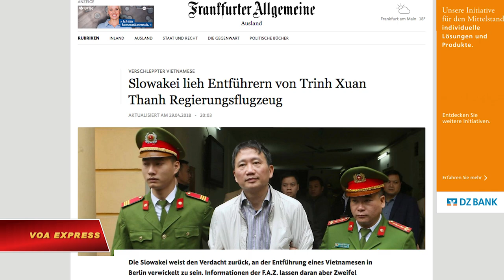Đức yêu cầu Slovakia trả lời về vụ bắt cóc Trịnh Xuân Thanh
Tin tức Nếu không vào được VOA, xin các bạn hãy vào để vượt tường lửa. Thủ tướng Đức Angela Merkel đang yêu cầu Slovakia cung cấp thông tin về sự can dự của nước này trong vụ bắt cóc Trịnh Xuân Thanh, nhân vật bị chính quyền Việt Nam truy nã vào thời điểm xảy ra vụ bắt cóc, theo AP.

Nguyên Chủ tịch HĐQT của Tổng công ty cổ phần xây lắp dầu khí PetroVietnam (PVC) đã bị bắt cóc trên đường phố ở Berlin hồi tháng Bảy, sau đó tái xuất hiện tại Việt Nam và bị tuyên 2 án tù chung thân vào đầu năm nay vì tội tham ô.

Chính phủ Đức cáo buộc tình báo Việt Nam đã thực hiện vụ bắt cóc ông Thanh. Nhưng phía Việt Nam tuyên bố ông Thanh, người đang xin tị nạn ở Đức, đã tự ra đầu thú.

Nhật báo Frankfurter Allgemeine Zeitung hôm 2/5 nói Slovakia đã cho các quan chức Việt Nam mượn một chiếc máy bay của chính phủ để bay từ Bratislava đến Moscow vào tháng Bảy năm ngoái. Nhưng không rõ những ai có mặt trên máy bay.

Cũng trong ngày 3/5, Thủ tướng Merkel nói bà đã được Bratislava cam kết giúp đỡ trong vụ này.

Thủ tướng Đức còn thêm rằng vụ này đã gây “ảnh hưởng nặng nề đến mối quan hệ Đức-Việt”.